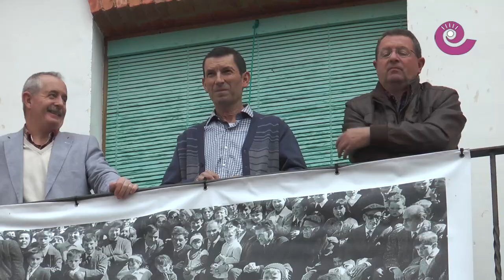La Comarca.tv - La mejor cuadrilla, El Nazareno de Híjar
Nueva edición del concurso de Tambores y Bombos de Híjar, y van 51, con gran representación de cuadrillas en modalidades de infantil, juvenil y adulto. La gran triunfadora fue la cuadrilla "El Nazareno" de Híjar que se llevó el primer puesto. Gran papel de las cuadrillas hijaranas y destacado cuarto puesto de los "Posesos del tambor"